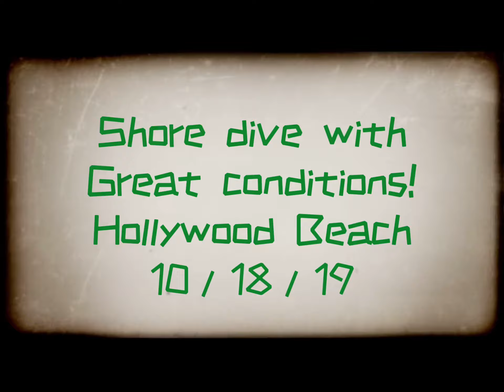Shore dive Hollywood Beach!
Conditions were perfect, calm seas, great visibility and Almost no current. Bagged just 2 lobsters and released 1. Love this reef!